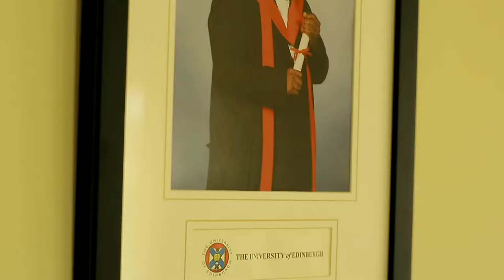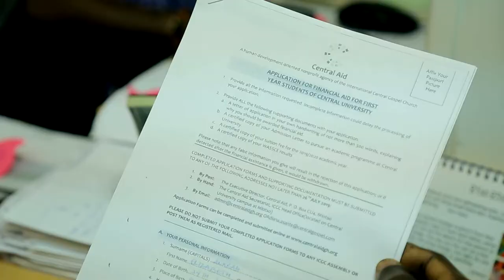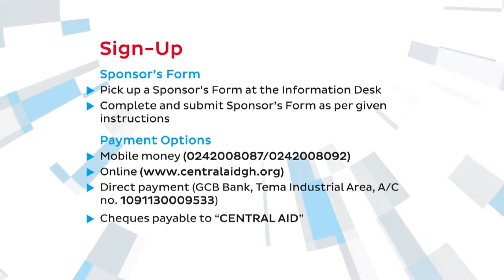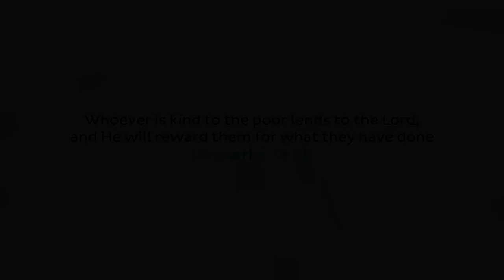ICGC CENTRAL AID DOCUMENTARY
Central Aid was established in 1988 as an educational trust to provide financial assistance to brilliant but needy students in secondary, technical and vocational institutions in Ghana.

However, since 1996 the scope of activities of Central Aid, has been expanded to include relief services, community development, advocacy and career guidance and counseling.